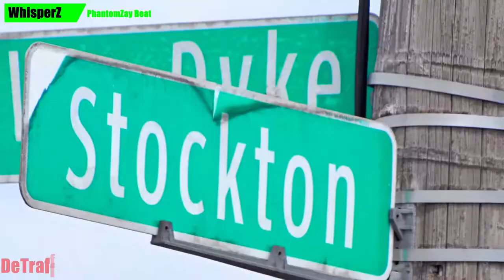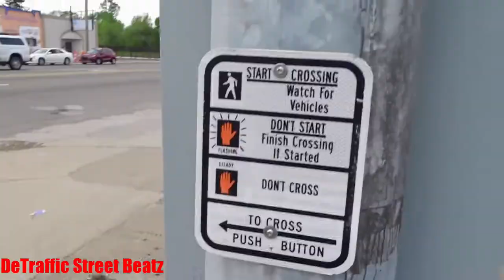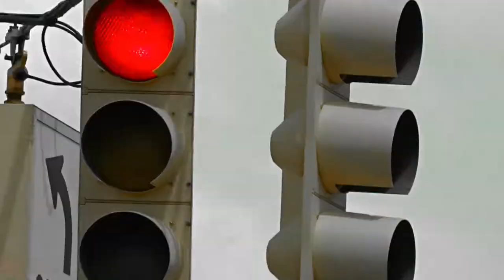Traffic Lights & Left Turn Arrow | Van Dyke & Stockton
WhisperZ
Left Turn Traffic Lights on Van Dyke & Stockton
Van Dyke Avenue & Stockton Street, Detroit, MI

 Lights Traffic
Sam D's Market Beer-Wine
LAS Hollywood Floral
Acton Rental & Sales Co
M-Rx Pharma Tech
Bruce Resale Shop
Miracle Soda Shop
Ceasar's Liquor